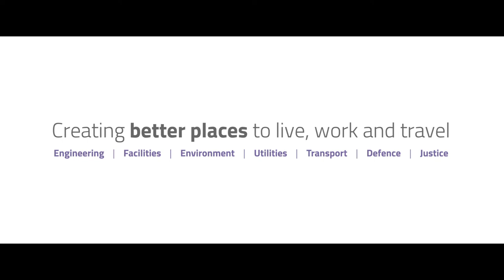Tom Royds - Amey Civil Engineer